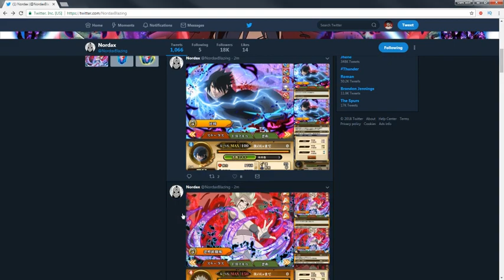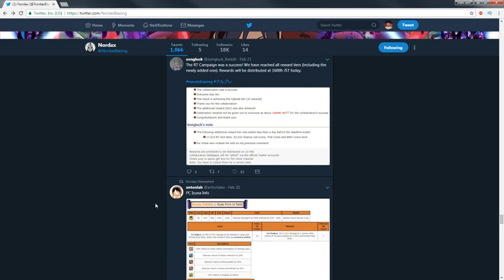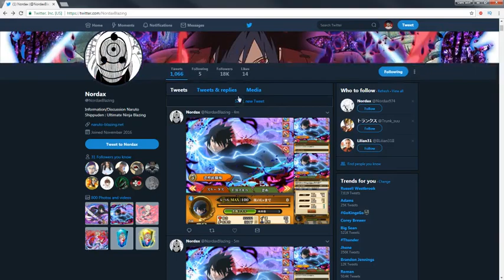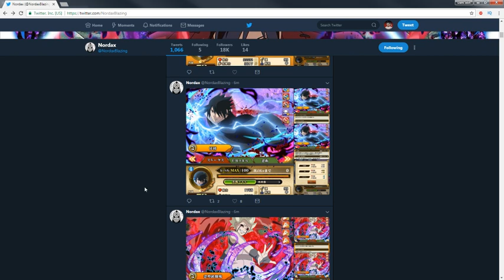SASUKE AND CHINO STATS AND ABILITIES ARE OUT!!! ARE THEY GOOD?!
*Links:

[PSN] Jamar_Jets